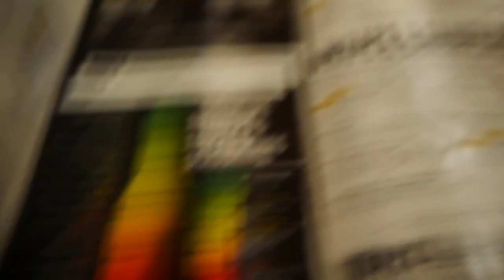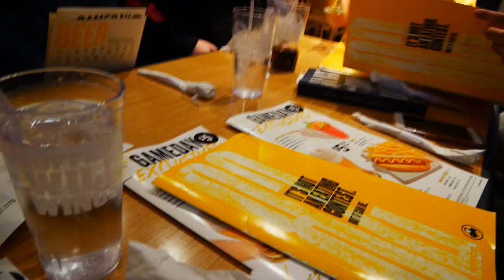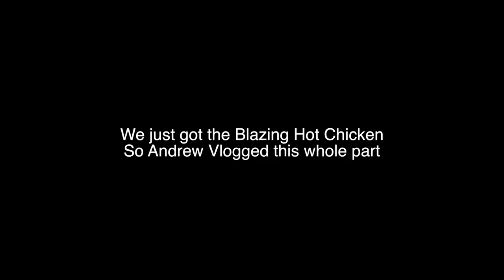HOTTEST CHICKEN WING EVER?! Mola Vlogs #3